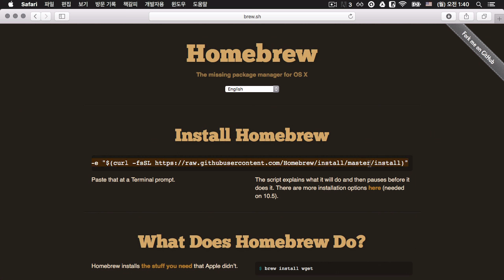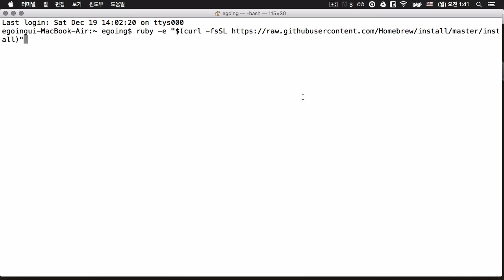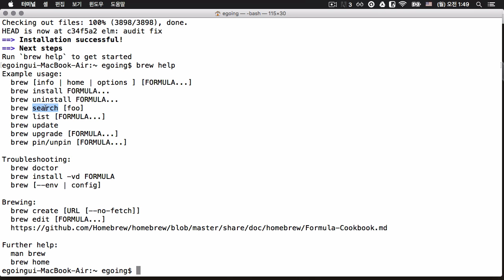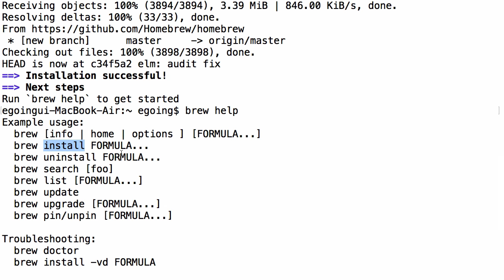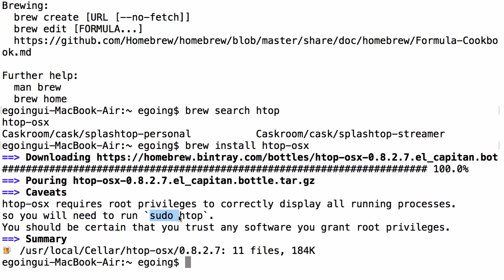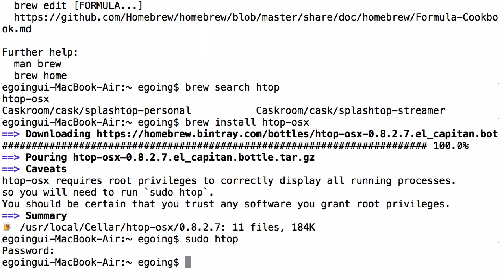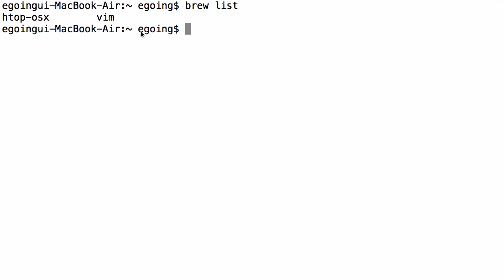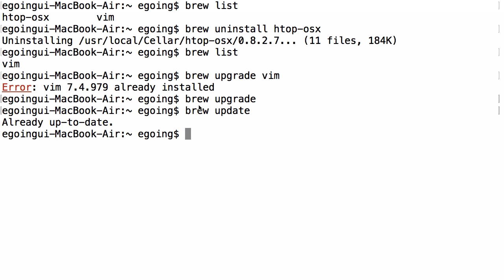맥 사용자를 위한 homebrew